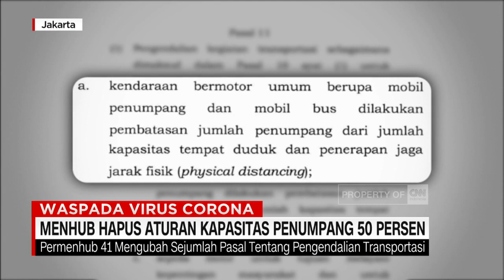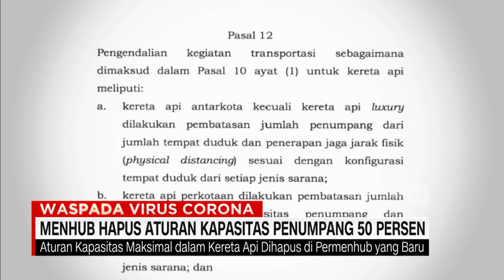Menhub Hapus Aturan Kapasitas Penumpang 50 Persen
Di tengah penerapan tatanan baru dan berakhirnya larangan mudik pada 7 Juni 2020, Menteri Perhubungan menghapus sejumlah peraturan transportasi yang dibuat untuk mengurangi penyebaran wabah.

Salah satu pasal yang dihapus, adalah  batas maksimal penumpang angkutan umum, sebesar 50 persen kapasitas.

Like & Follow Facebook:
CNN Indonesia

cnnindonesiatv